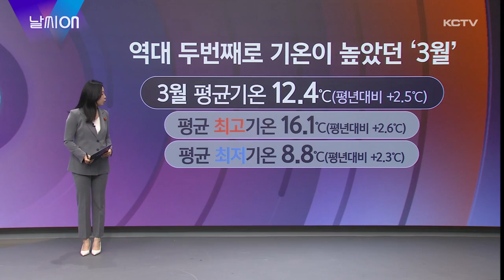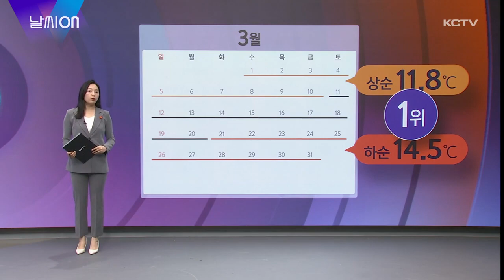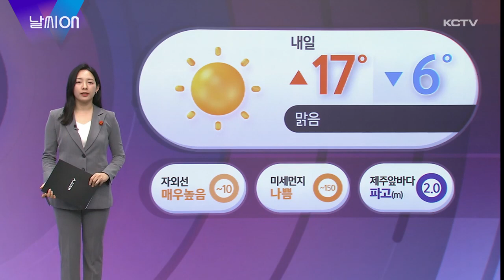날씨ON (3월 기온 역대 2위)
많은 비가 내리다 그치고 모처럼 맑은 날씨가 찾아왔습니다.

대신 기온이 뚝 떨어지면서 날이 쌀쌀해졌죠.

원래 봄철이 대기가 건조했다가 고온 현상이 찾아왔다가 또, 대기불안정으로 소나기가 자주 내리기도 하고 기상현상이 참 다양한 시기이긴 한데요.

특히 요즘들어 날씨가 롤러코스터를 타는 듯 기온이나 강수량이 극값을 경신하는 일이 더욱 잦아지고 있습니다.

지난 3월에도 제주지역이 역대 두번째로 따뜻했다는 기상청의 분석 자료가 나왔는데요. 한번 살펴보겠습니다.